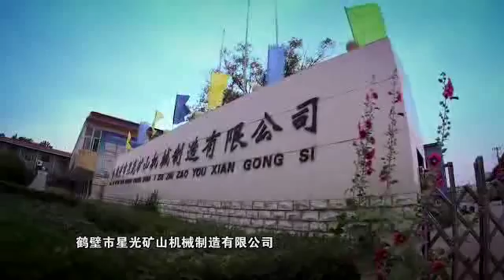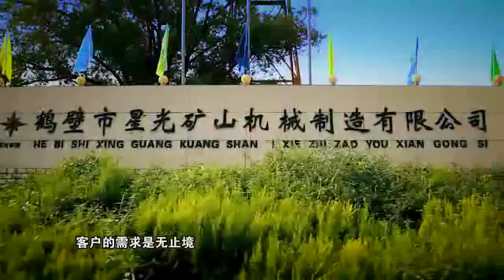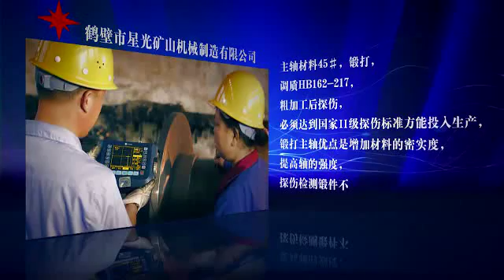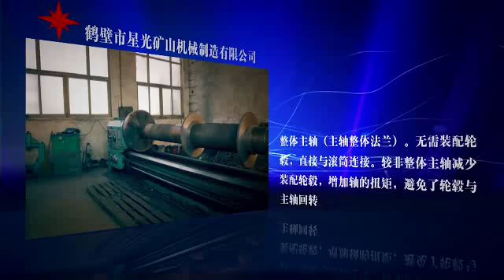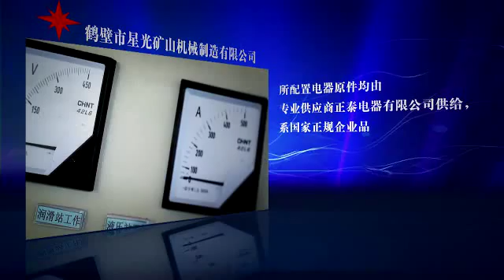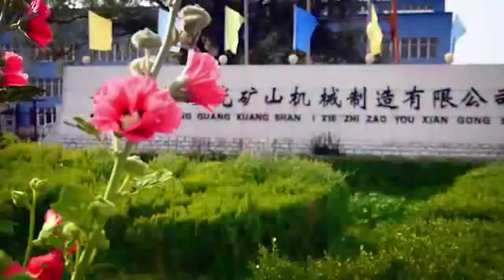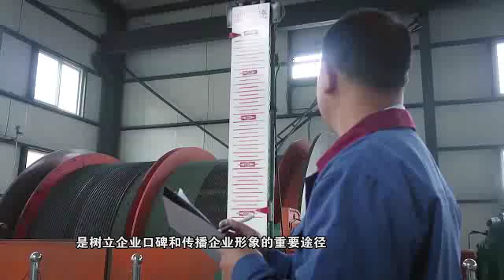Mine hoist, mine winch, mine winder, mine windlass, mine hoist system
Mine hoist winch manufacturer, Hebi Star Mining Machinery Manufacturing Co., Ltd. -availability, safety, reliability.